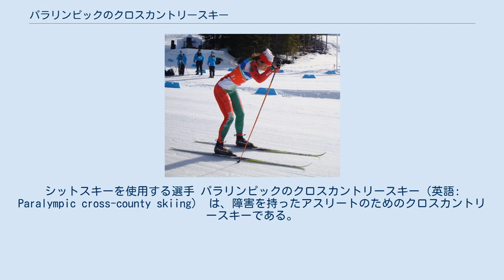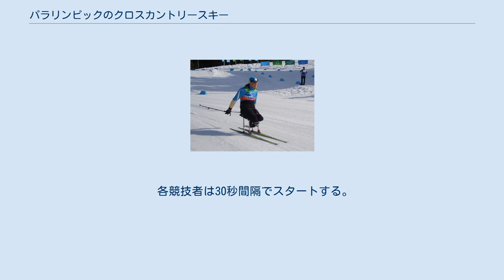パラリンピックのクロスカントリースキー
シットスキーを使用する選手 パラリンピックのクロスカントリースキー（英語: Paralympic cross-county skiing） は、障害を持ったアスリートのためのクロスカントリースキーである。
 パラリンピックにおいては、立位の他、視覚障害、車椅子ユーザーのクラスが設定されている。
1976年の冬季パラリンピックで初めて実施された。
競技者は、障害に従い、シットスキーを用いることができる。
これは椅子の下にスキー板2枚を固定したものである。
また視覚障害の競技者は、ガイドの後を追いかける形で競技を行う。
 長野パラリンピックで初めて知的障害者のクラスでクロスカントリーが種目採用された。
しかし、次期（シドニー）夏季大会においてスペインの知的障害者バスケットボールチームが健常者を紛れ込ませて金メダルを攫ったことが発覚してパラリンピックから知的障害者の種目は全て排除された。
今もって知的障害者のクロスカントリー種目への復帰が認められていない。
 各競技者は30秒間隔でスタートする。
障害の異なる、複数のクラスの選手が同時に競技を行ない、国際パラリンピック委員会が設定した係数（％）というハンディキャップを選手の記録に掛けて、順位を決定する。